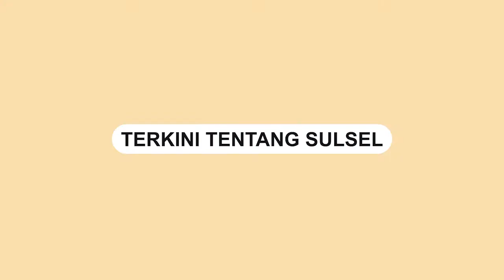Detik detik Mobil Terseret Kereta Api Rute Semarang Gambir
Sebuah video memperlihatkan detik-detik mobil tertabrak kereta api.

Kejadian tersebut terjadi di daerah Tambun, Bekasi, Jawa Barat.

Kereta Argo Sindoro yang mempunyai rute perjalanan Semarang Tawang-Gambir.

Dalam video terlihat detik-detik mobil terseret kereta api.

Belum diketahui informasi lebih lanjut mengenai kecelakaan ini. Polisi juga tengah mendalami penyebab kecelakaan maut ini.
Video terkini dan terbaru..